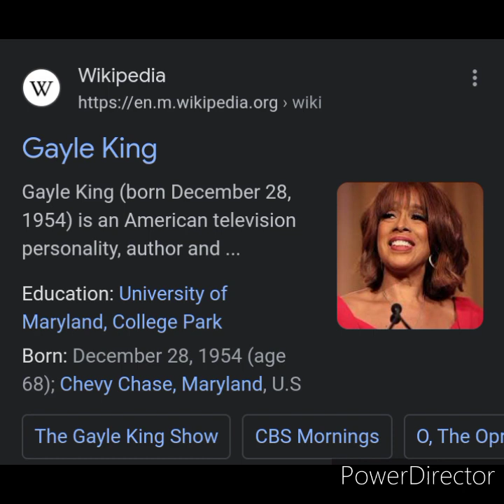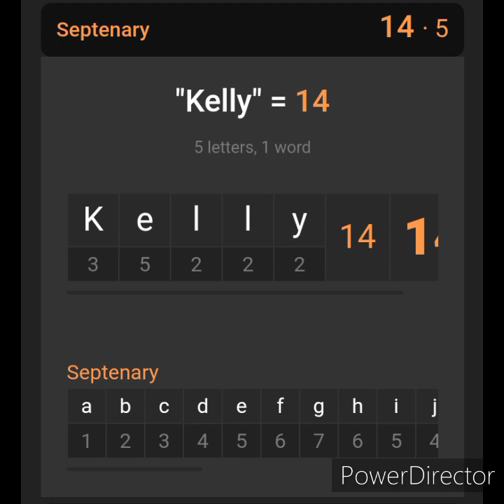Gale King is Kelly Rowland!